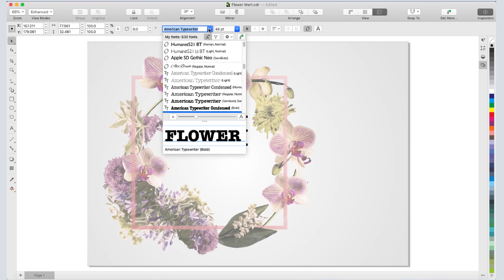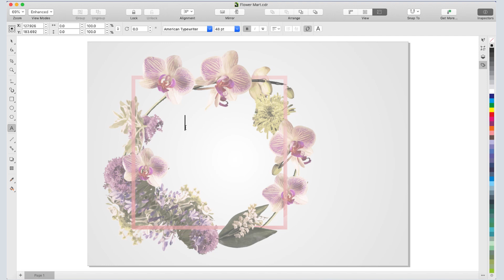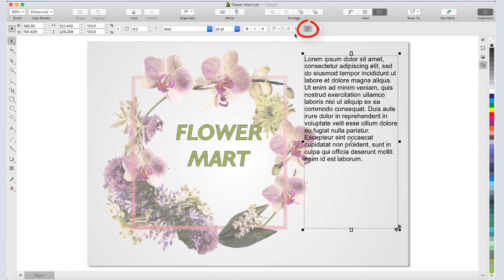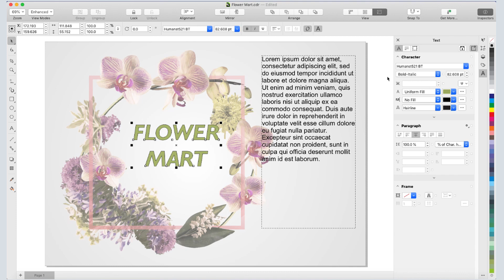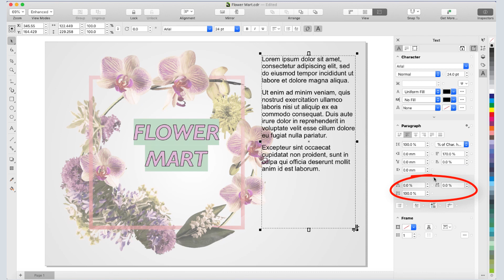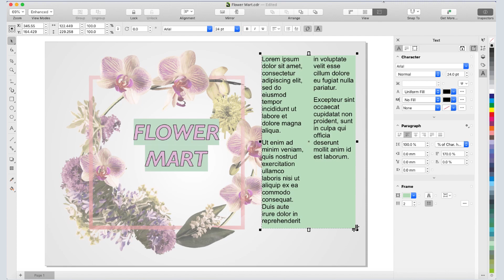An Overview of the CorelDRAW Text Tool (Mac)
This tutorial provides an overview of artistic and paragraph text in CorelDRAW, as well as the Text tool and its various options. You’ll also get an introduction to the Text docker. Download a printable copy of this tutorial from our tutorial